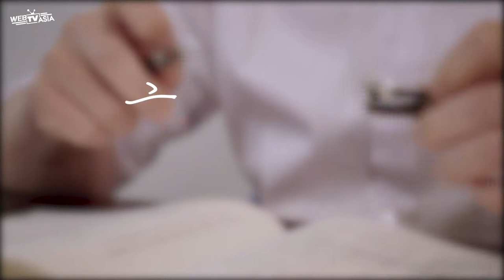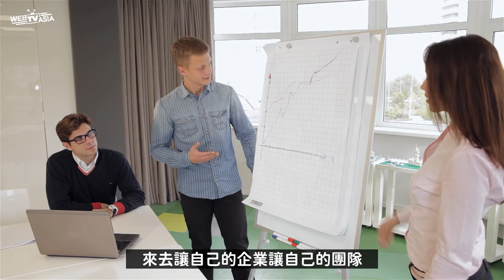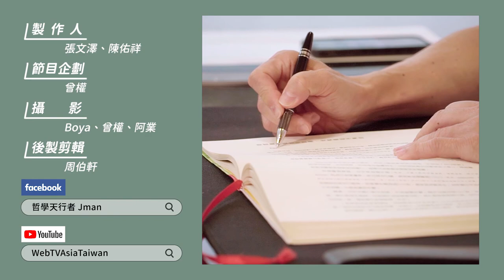【J個不錯 EP20《京瓷哲學》-第十五條-以純潔的心靈描繪願望 WebTVAsia職人系列！ 】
經營企業就是為了「獲利」
然而很多企業常常為了獲利
忘記從小學到大的倫理與道德
從長久的經營角度來看
用純潔的心靈與大家互動才是正道
如果想要走捷徑而沒有道德
那麼最終自食惡果的還是自己
共勉之